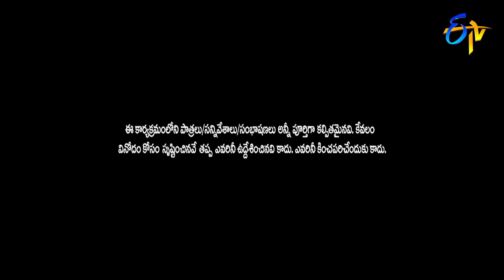Bullet Bhaskar, Sunami SudhakarPerformance | Jabardasth | 29th November 2018 | ETV Telugu